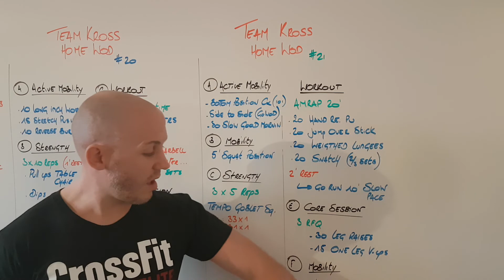TeamKross Home WOD 21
2️⃣1️⃣

Votre HomeWod pour ce Mercredi  🏡🏋🏻‍♂️

Restez en bonne santé et respectez le confinement 🙏